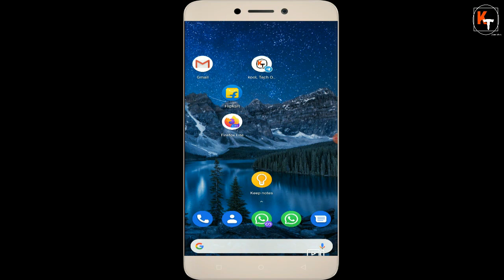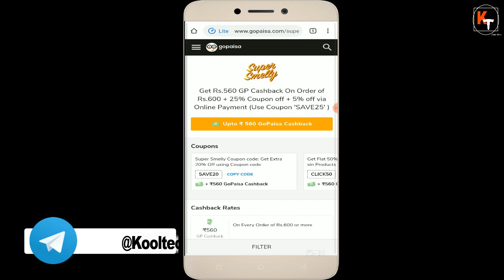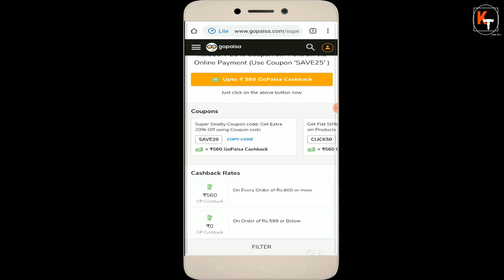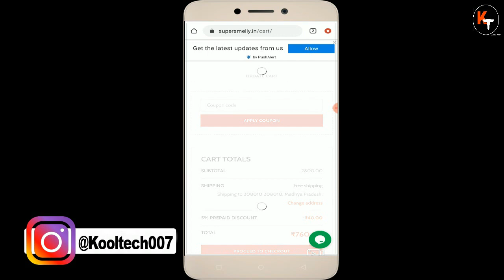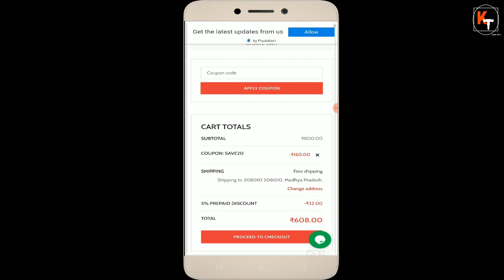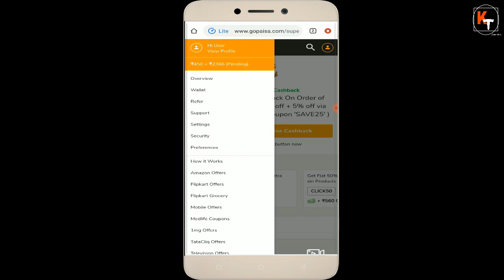Sanitizer LOOT | Get 1.8 Liter Sanitizer in Rs.58 Effectively | Also Get Beauty Products In LOOT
दिए हुए लिंक से gopaisa पर नया एकाउंट बनाएं और पाएं 25rs का बोनस बैलेंस तुरंत

560 on order of Rs 600
2 orders allowed/user/ip/delivery address
Cashback applicable on prepaid orders only

Hello friends in this video i have told about 1 loot offer of gopaisa. in this loot offer you can book sanitizers in loot price. you can get 1.8 liter saniters in just 58rs. so this is best loot in october 2020 month. i have all steps to avail this loot . watch this video to know the process to avail this best loot . thanks